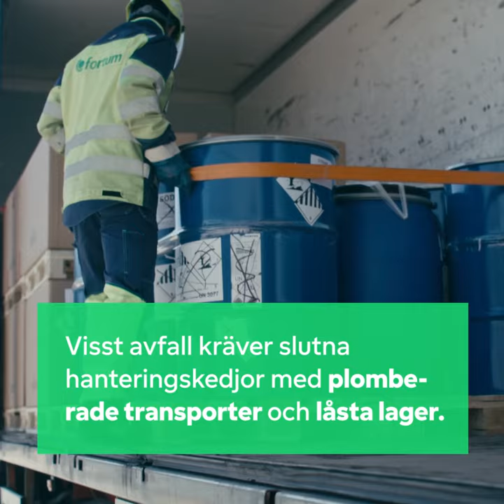Fortum Recycling & Waste och AstraZeneca - heltäckande miljöserviceavtal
Vid tillverkning av läkemedel uppstår olika typer av komplexa avfall. Fortum Recycling & Waste tar hand om AstraZenecas avfall hela vägen, från logistik till återvinning och slutbehandling. Tillsammans driver vi även flera projekt för att hitta nya hållbara lösningar.